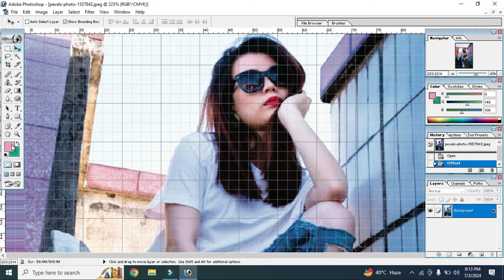How To photo model girl white shirt offset colored pencil